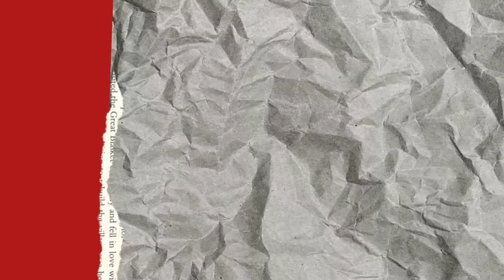3 Secret Recipe Components to Determine Your Travel Niche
Regardless of the fact if you’ve just started your career as a travel advisor or been serving in this industry for quite some time; this question must have come to your mind that does any Travel Niche exist that is more profitable than the others, and should you stick to only one Travel Niche and what is the method of selecting a Niche?

And in pursuit of your answers, you must have been looking for the required information by surfing the internet day and night. But the thing is, you can’t find every answer to your question by just googling it. There are some questions like the above, of which answers lie within the real-life experiences of a Travel business consultant.

But it doesn’t mean that you can’t have your queries answered easily because here I am excited to tell you that whether you should opt for a particular Travel Niche or not 😊

Yes, you read that right; as in this video, I will also explain how you can identify a Travel Niche in 3 easy steps.

So if you’re ready and excited to learn all about having a Travel Niche, make sure you watch the video till the end.

And if you have any questions regarding identifying and selecting a Travel Niche, you know the drill – I’ll be looking at your comments 😉.

Join me inside of our exclusive Facebook group for travel bosses new and old who are looking for travel business tips, ideas, motivation and knowledge on how to get more sales, get more clients, launch and operate a profitable travel business.

Interested in getting a free assessment on opportunities to improve your travel business?
Then schedule your FREE Travel Business Launch Diagnostic Call today

During this short diagnostic call:
We’ll review what you're doing in your travel business now and run a quick diagnostic to find any blind spots that may be causing a drop in your leads and/or sales…

We’ll also get clear on how your business models work inside your travel business and based on your business give you a custom growth plan to acquire more qualified leads based on where you’re at…

There is nothing to purchase in this call…

But if we’re sure we can help you grow your travel business using our client attraction systems & processes - we will paint the picture of what it would look like working with us on your travel business directly and we may also send you some additional training to help.

So if you’re a travel boss who is in growth mode & want a free 15 minute launch diagnostic call to get the exact processes we’re using to launch and grow your own travel business.

Sundey Gardner, I am the Online Travel Boss™, Business Coach and Trainer. I help people passionate about travel who want to launch a successful money making travel business so that they have the freedom to pursue their dreams. I specialize in business coaching and training future and existing travel entrepreneurs (aka travelpreneurs).

My team is dedicated to eliminating the complexity and confusion of starting and operating a successful travel business by learning how to scale your business, develop repeatable systems and processes for consistently attracting and converting strangers to paying clients.

With over 15 years of small business experience and 11 years as an online entrepreneur, I understand what it's like to struggle with creating the right offers and trying to find new clients to grow my business. I've been where you are and now with my proven systems and knowledge, I am able to help my clients successfully launch and operate profitable travel businesses.